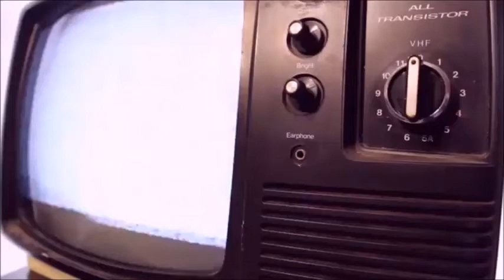Shabby Blu, Dren Calisas and Mrs. T chopping it up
This podcast was on accident. But the randomness makes it even more funnier. Mrs T is from Compton and Shabby is from Arkansas and they share each other's values.